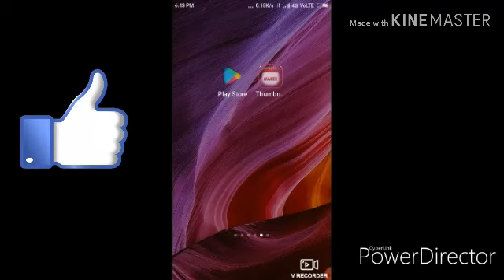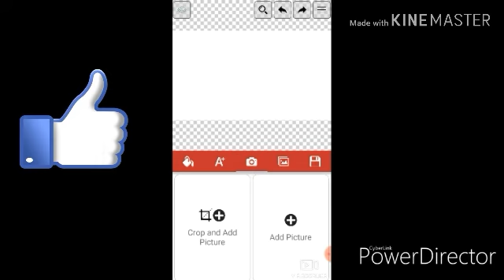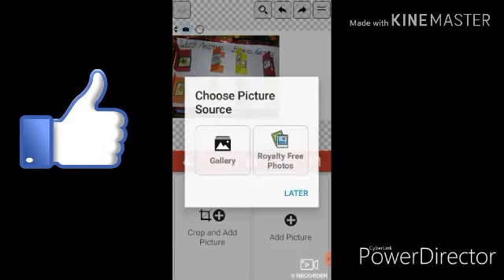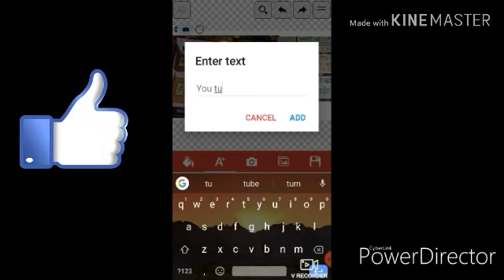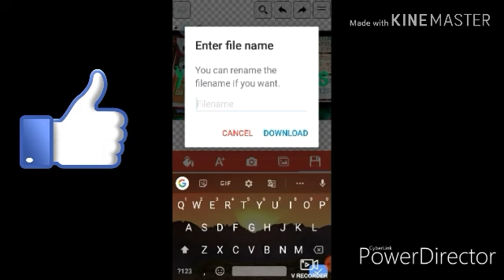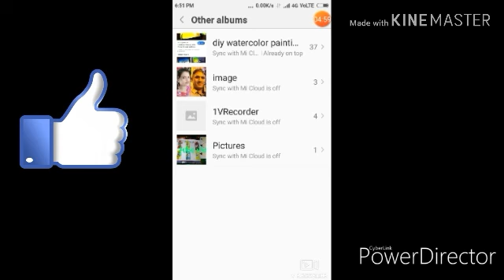How to make Thumbnail for You Tube Videos|| Easiest way to Make You Tube Thumbnail